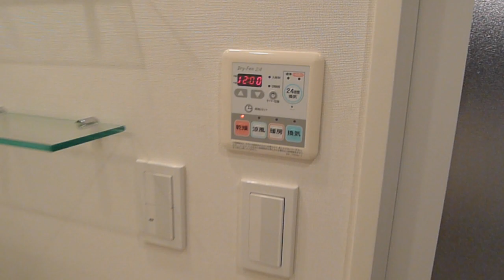成約済み『クオス日吉台レジデンシャルヒルズ』仲介手数料無料/東急東横線 日吉駅/中古マンションTEL：0120-10-9292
クオス日吉台レジデンシャルヒルズ★川崎市高津区久末468-1　詳細は
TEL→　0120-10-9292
フォー・ルームズならネット掲載物件の殆ど(他サイト含む)の御案内が可能です！手数料割引対象物件も多数！物件情報の持ち込みも大歓迎！
→その秘密はこちらのページに詳しく記載してます！